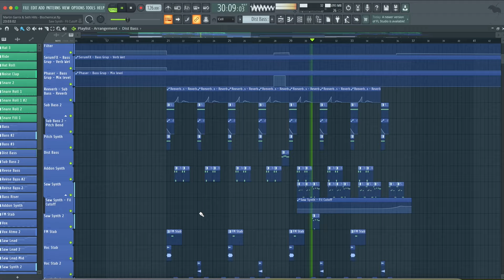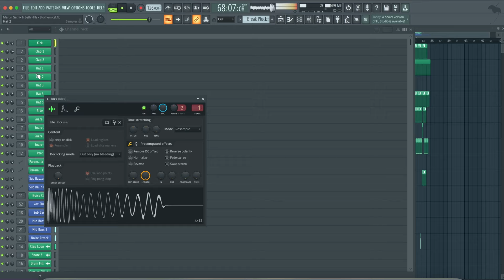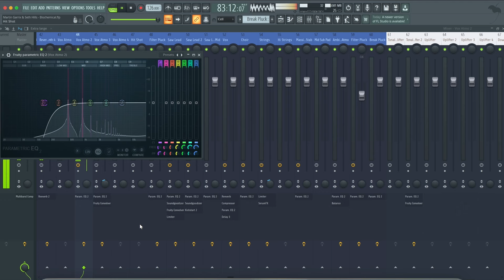Martin Garrix & Seth Hills - Biochemical (FL Studio Remake)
💻 This is a deconstructed FL Studio Remake of "Biochemical" by Martin Garrix with Seth Hills. The track offers a wealth of knowledge about contemporary Music Production Elements such as Transitions, Drums, Beatmaking, Sub Basses, Mid Basses, Synths, Fx, Song Structure, and Vocals. The package includes samples suitable for beginners and a fully arranged Beat, which has been fully Mixed and Mastered and is ready for you to download and start exploring.

⚙ Template Specifications ⚙

📌 Software, DAW: FL Studio 20.8, or higher.
📌 Song Key: Bb Maj
📌 Time Length: 2:44